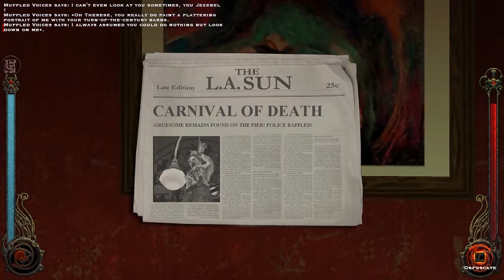Basement Quality TFTB2017 - Vampire: The Masquerade - Bloodlines (Part 2/3)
Nathan, Pat and Taha  know exactly what it feels like to have our flesh and blood rip us apart actually

Never forget your smelly asshole, use it as armor so it can never be used against you.